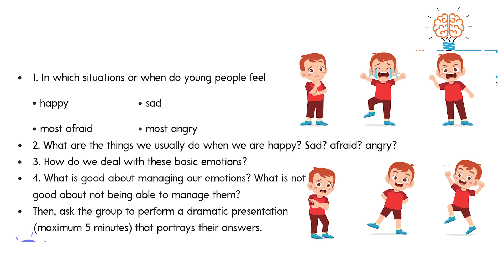Achievers Life Skills - 9th Class , Activity 15 : My Emotional Worksheet